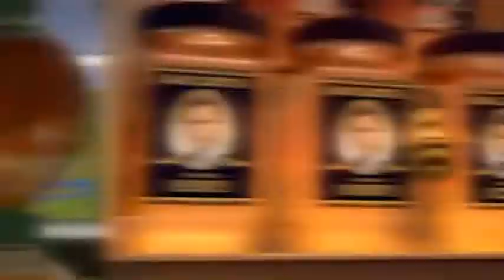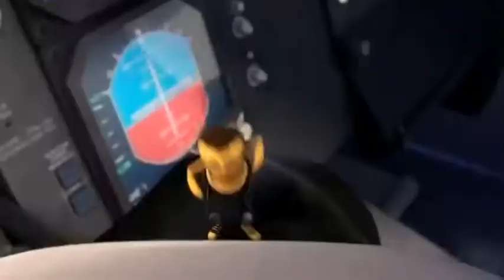Bee Movie Trailer but every bee is replaced with "it's a bug"